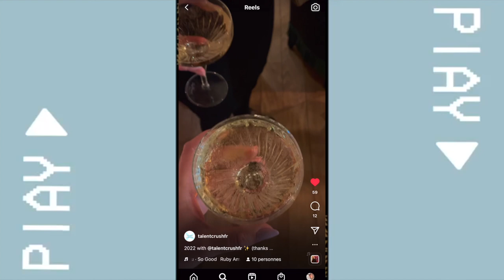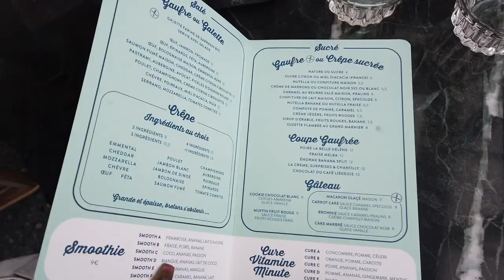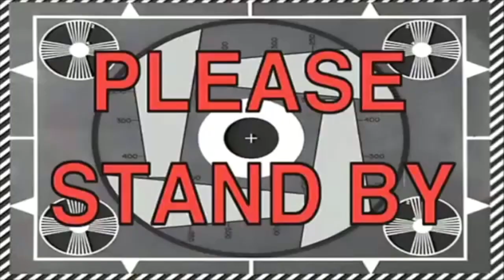VLOG 4 JOURS AVEC MOI : Achat meuble, déplacement à Paris, recette banana bread...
Weekly Vlog : Achat meuble, déplacement à Paris, recette banana bread healthy... 💥

● I N S T A G R A M V O Y A G E ✈️ ➔
●  TIK TOK  ➔ Laurarytb

🚨B O N S   P L A N S  :

● 35€ de remise pour voyager via AIR BNB lors de votre inscription et de votre première réservation

◾️Q U E S T I O N S   F R É Q U E N T E S

- J'habite en Alsace mais je suis originaire de Lorraine... d'où mon petit accent !
- Je filme avec un Canon 80D

◾️P O U R    I N F O R M A T I O N

PS: Mon avis restera toujours le même que je sois payée pour parler d'un produit/site/marque ou non 😉